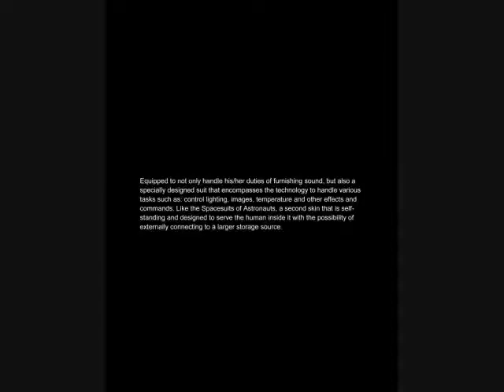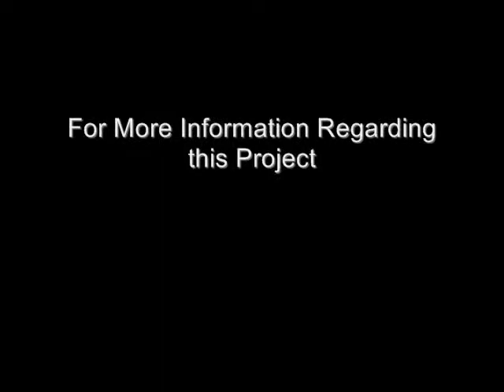Jeff Mills - "Jump Suit" - Sleeper Wakes CD